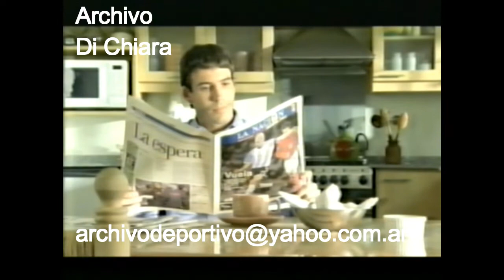DiFilm - Publicidad Diario La Nacion Mundial 2002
Comercial Diario La Nacion Mundial 2002.